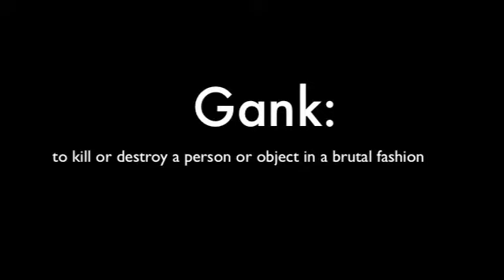The Debt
A young dealer crosses the wrong mob family. He then fears for his life and searches for a local resident to hide him.